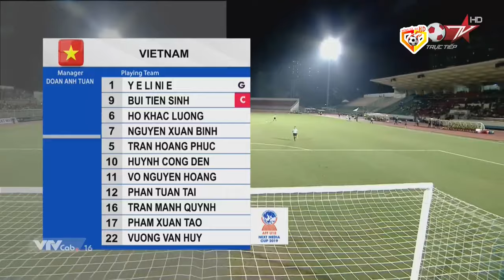🟣VIỆT NAM - MALAYSIA | HỔ MÃ LAI SỐC NẶNG TRƯỚC CÁCH BÀY BINH BỐ TRẬN KHOA HỌC CỦA LỨA U18 VN!